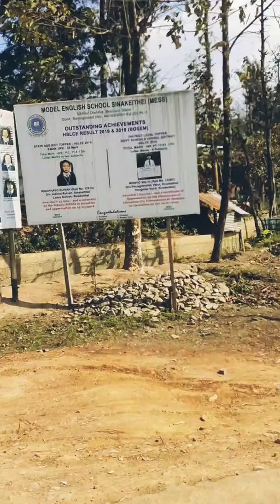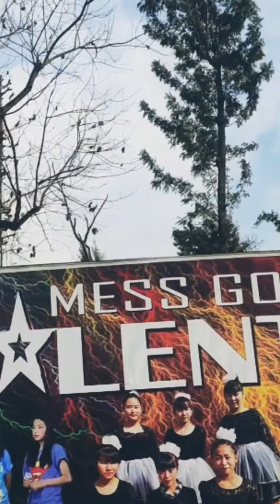Travelling : SAIKUL TO SANAKEITHEL Vlog1 2020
Saikul To Sanakeithel